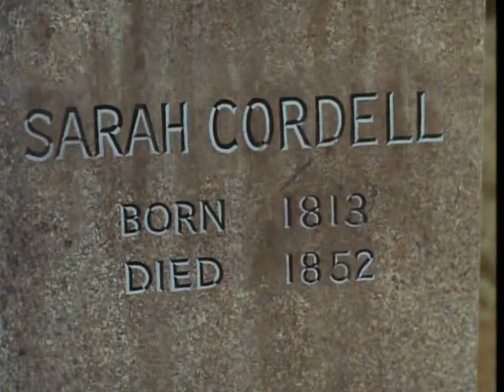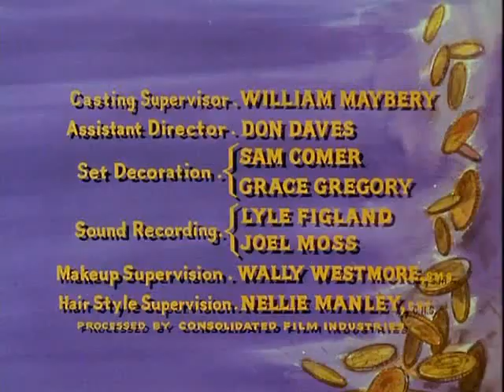Bonanza S6E31 The Return (May 2, 1965)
Ex-convict Trace Cordell (Tony Young) returns to town, but no one is glad to see him, especially Paul Dorn (John Conte), the banker he crippled in a bank robbery.